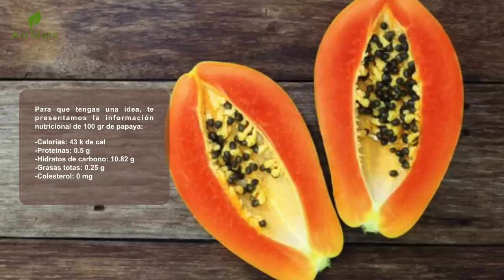Tienes que saber esto muy importante! Conoces todo sobre la papaya?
Existen otras especies que pertenecen al mismo género que el papayo común, del que procede la papaya, cuyos frutos no son comestibles. Esta fruta ocupa el primer puesto mundial en lo que a exportación se refiere y el Perú es uno de los países que la produce. A continuación

Remedios
Remedios Naturales
remedios caseros
estreñimiento remedios
remedios homeopaticos
medicina alternativa
medicina casera
medicina natural
medicinas caseras
medicinas naturistas